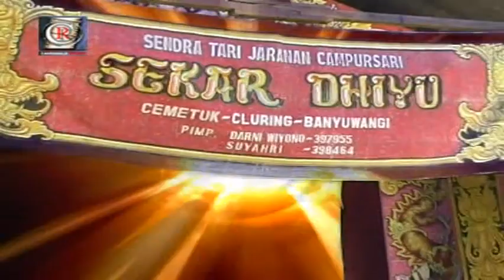Jaranan Buto Sekar Dhiyu Cemetuk Vol. 1